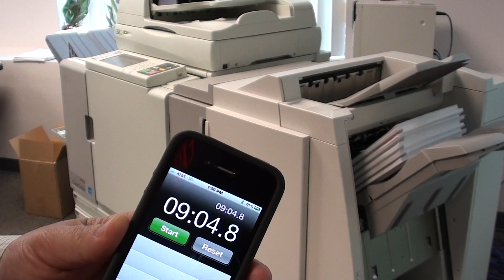RISO 9050 with High Capacity Feeder and AutoFinisher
This video demonstrates a test of the RISO 9050 printing 500 Duplex pages including collate content and four color Zad labels. During this video the printer is co-mingling Zad stock drawn for the high capacity feeder and plain paper from the drawers below. Also demonstrated is the jogging feature used to create separation between sections of the job.